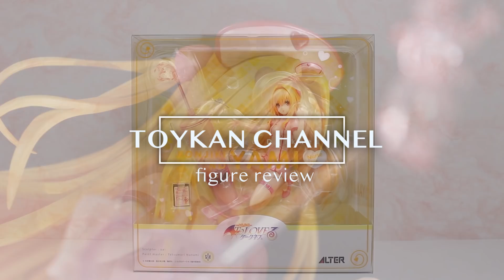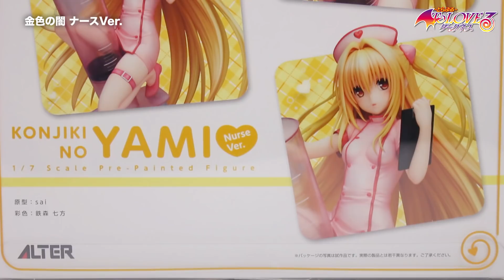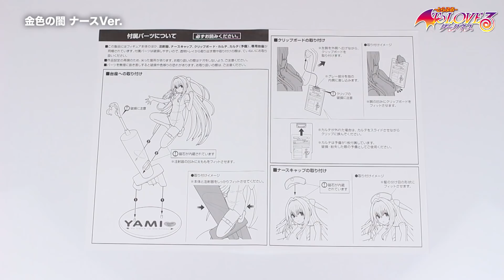えっちぃのは嫌いです！【To LOVEる -とらぶる- ダークネス 金色の闇 ナースVer.】フィギュア開封レビュー！アルター(ALTER) figure review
■紹介したフィギュアの購入先リンク（アマゾン）↓
金色の闇 ナースVer.

アルターから販売されました、To LOVEる -とらぶる- ダークネス 金色の闇 ナースVer.のフィギュア開封レビューとなります。